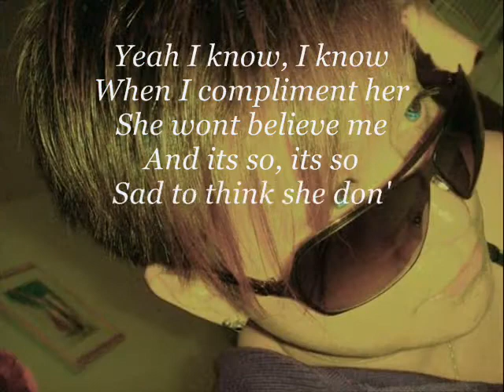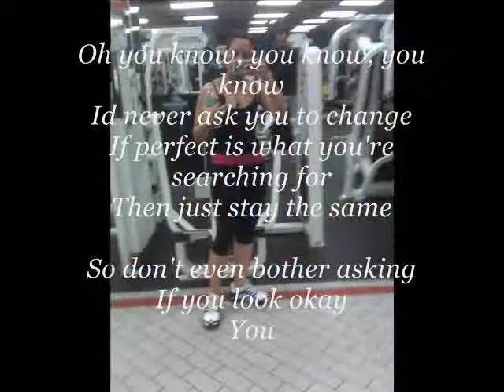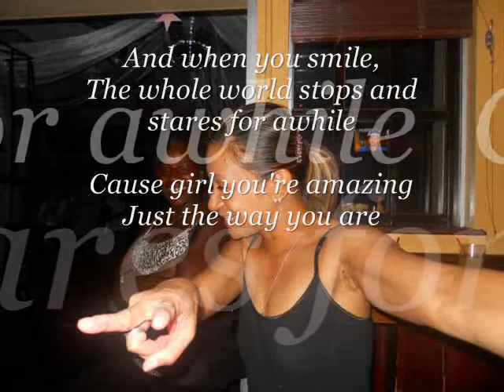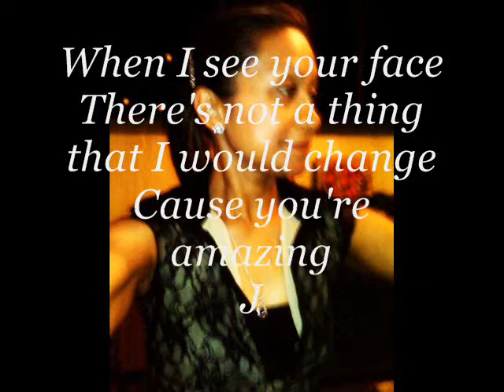GLENDA just the way you are